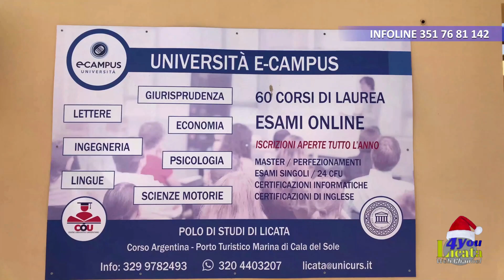📺Il TG di Giovedì 5 Gennaio 2023 / Licata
🚨 INCENDIO ARONICA&CAICO, INDAGINI A RITMO SERRATO
🎊 VIVI E TALÌA, INIZIATIVA DELLA CONSULTA GIOVANILE
🧙🏻 "ASPETTANDO LA BEFANA": L'INIZIATIVA DELL'ASSOCIAZIONE LICATA 92027
⚽ LICATA CALCIO, MINACORI: "C'È VOGLIA DI RIVALSA DOPO L'ANDATA. SOFFRO L'ASTINENZA DA GOL, MA ARRIVERÀ"